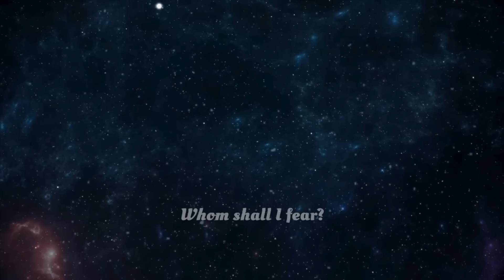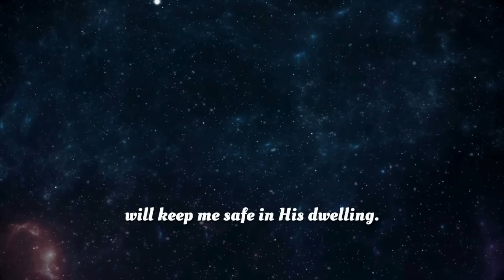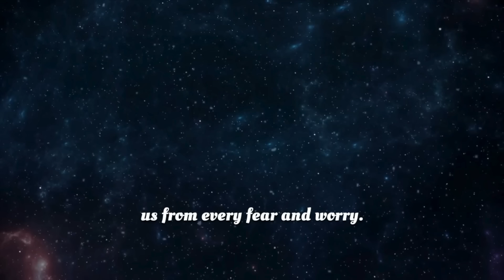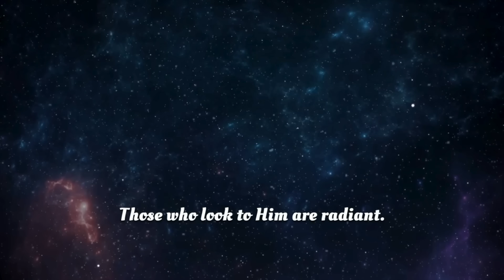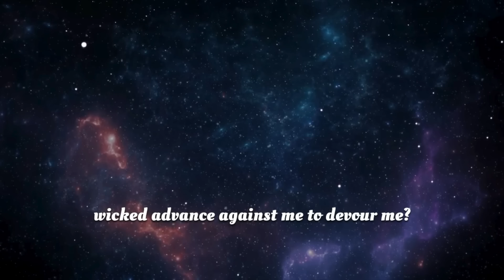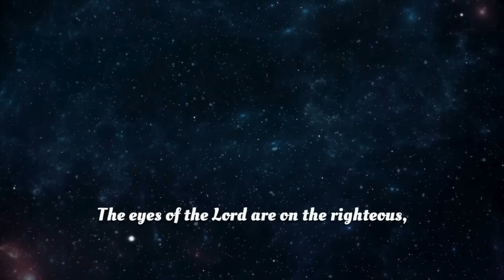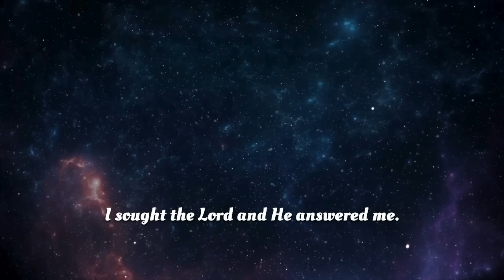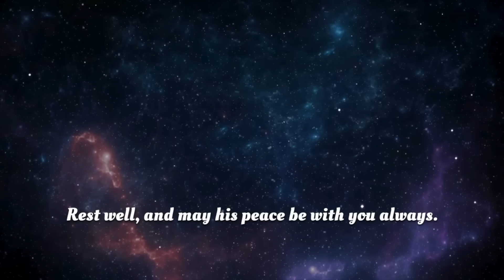Soothing Psalms Narration | Fall Asleep Fast Tonight | 2-Hour Guided Bible Meditation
Fall asleep tonight in blessed & peaceful God’s Word with this Bible-guided sleep meditation. Let the soothing words of Psalms guide you into a peaceful slumber.

In this video, we'll be exploring Psalms 27, 46, 34, 62 and more, which are some of the most calming, reassuring and tranquil verses of the scripture to help you relax and drift into a deep sleep. The gentle, smoothing ambience music and the calming voice of the narrator will help you unwind and forget about the stress of the day — and leave all your worries and anxieties to God.

Whether you're dealing with anxiety, insomnia, or just need a little help relaxing before bed, this video is for you.

Press play, close your eyes, and let the Bible transport you to your dreamland.

According to meditation research:

84% of Christians who meditate at least weekly have the strongest faith in God, 81% of Christians who meditate at least weekly experience God's peace the most.